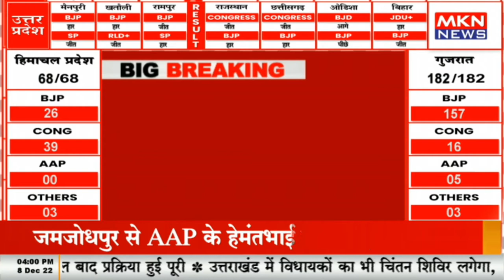BREAKING NEWS - जयराम ठाकुर ने CM पद से दिया इसतीफा, मजबूत विपछ की भूमिका निभाएंगे जयराम ठाकुर